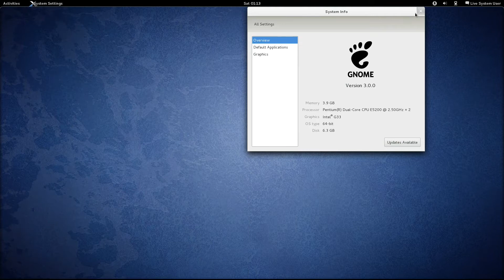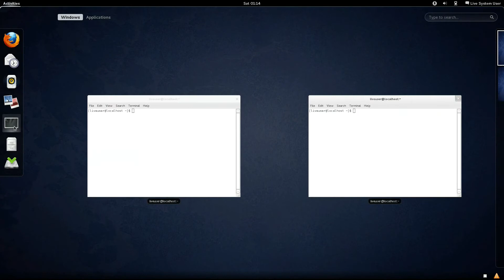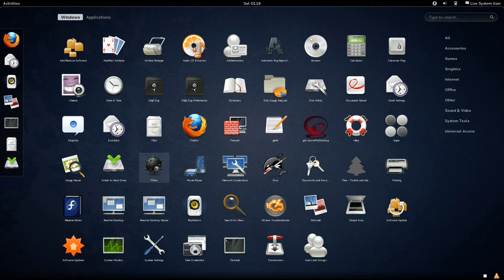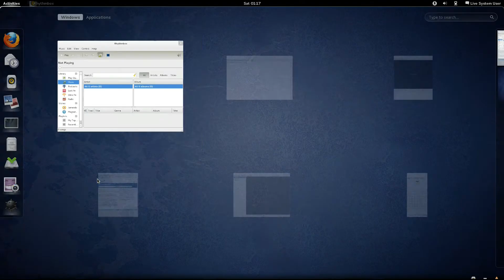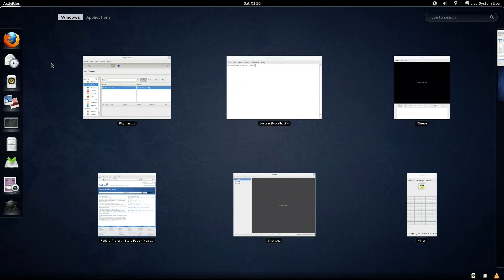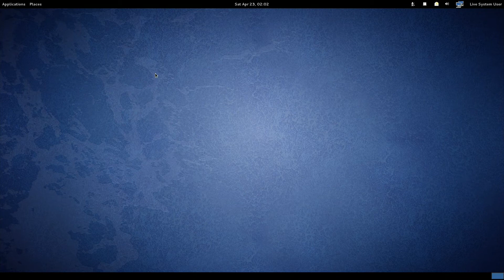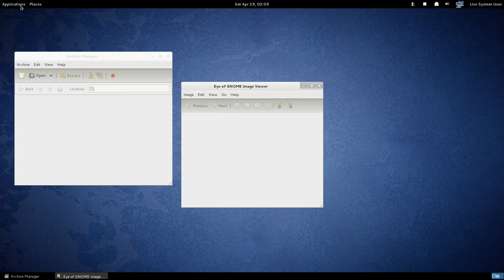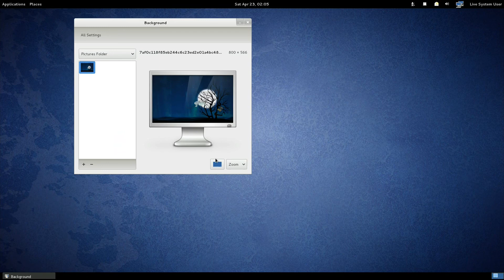Fedora 15 "Lovelock" Beta Release Screencast (Gnome 3 Shell Final)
A Quick Look into F15 Beta with Gnome Shell Final installed; From 5:55 to 11:05 I had to cut the video (almost 6 minutes!! :S) Because of a Bug with screencasting software. Anyway, I'll tell you what you missed (only the important stuff) let's see:

- Press "Alt" while being in the user menu to "unlock" the shutdown option

- Final user will not be awared of the network devices naming system changes if using Gnome Shell, because this desktop "names" it's network devices with simple words such as "wired" and "wireless"

- Gnome and Other Desktop's wallpapers will be different. Gnome's F15 Wallpaper will be a modified version of Shell's "Stripes" and the other desktop's wallpaper is going to be a totally new one

And that's all the "Highlights" that you've missed because of the "maimed" video, also other things but we'll talk about them in other occasion ;)

XENODE SYSTEMS